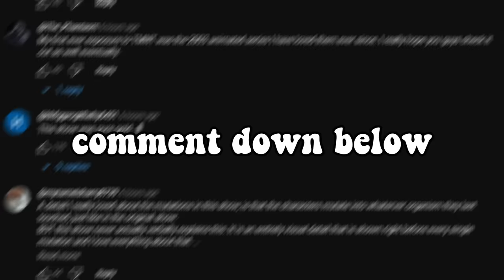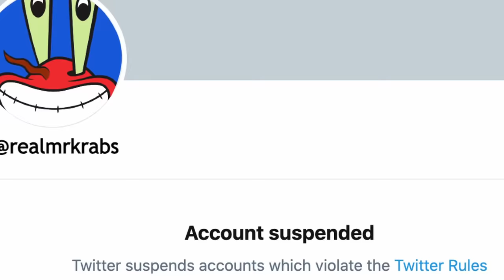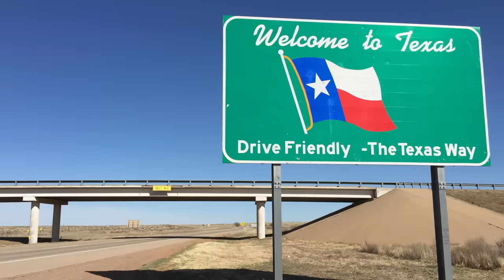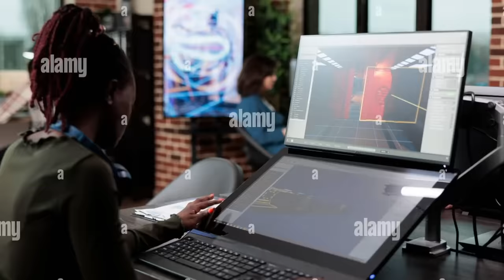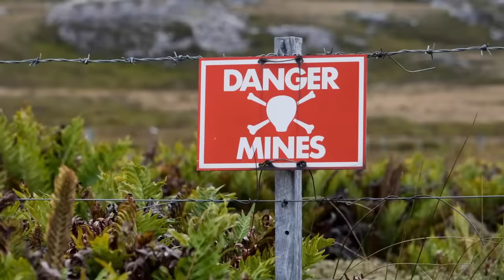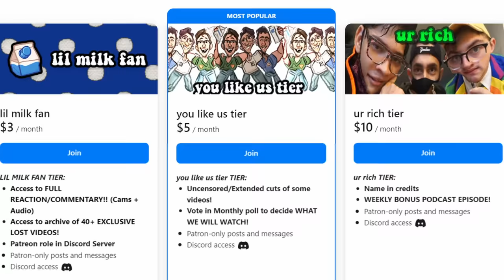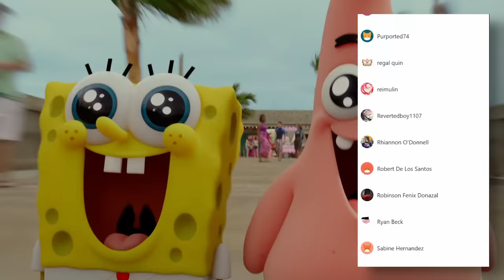SpongeBob Sponge Out of Water is FUNNIER than you think...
🎬EDITING🎬
Dawgberry

The SpongeBob Movie: Sponge Out of Water is the second sponge bob movie in the nickelodeon franchise. Patrick Star, Sandy Cheeks, Mr Krabs and Squidward Tentacles take on Plankton for wolrd domination, so you KNOW we had to make a reaction video to the FULL MOVIE.